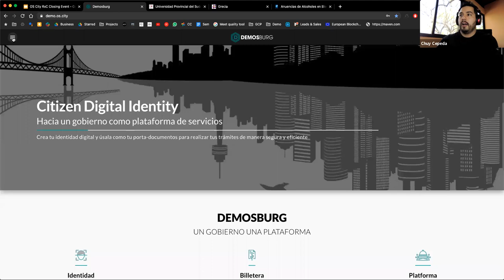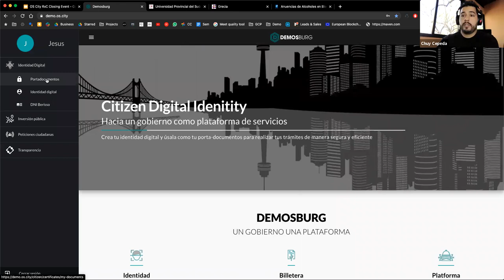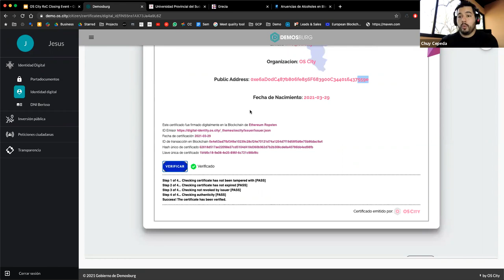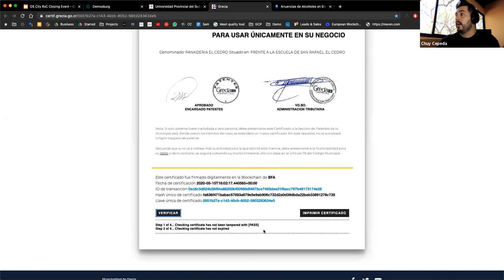RadicalxChange April 2021 Community Call: The Governance Edition